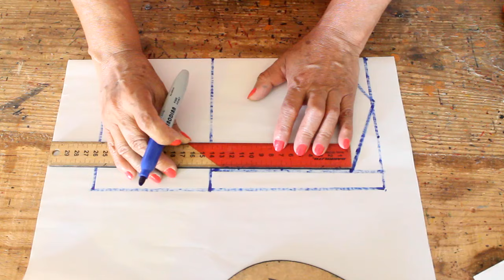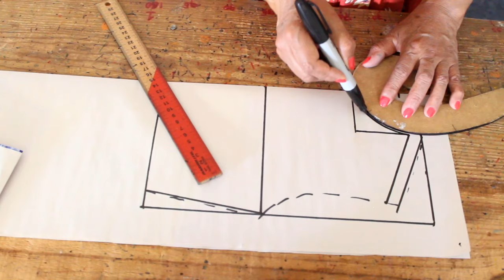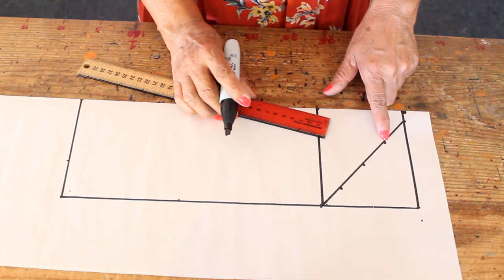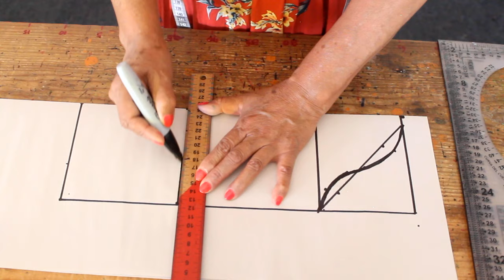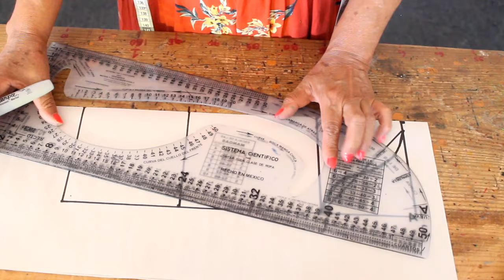Trazo delantero, espalda y manga 6 años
Hola chicos y chicas, aquí les tengo un nuevo tutorial de un bello trazo. Espero que les guste y sea muy útil.